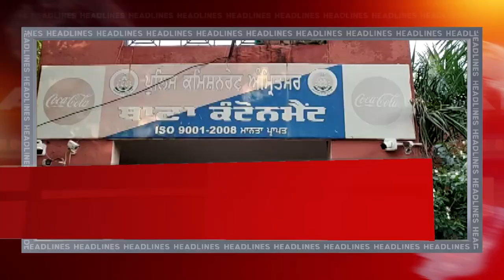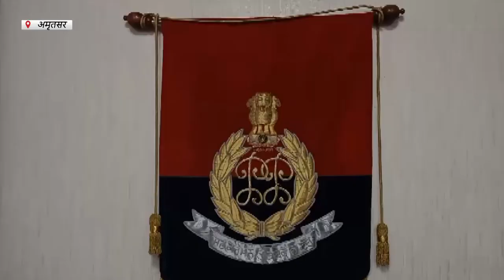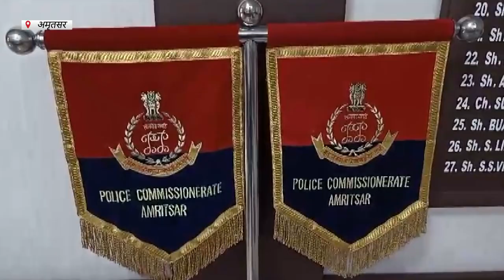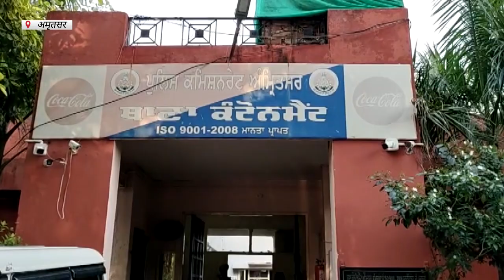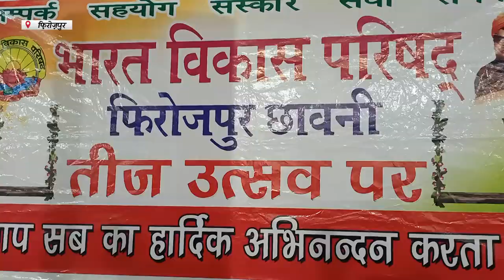Hulchul Prime Bulletin | 21 August 2023 | Hulchul Tv